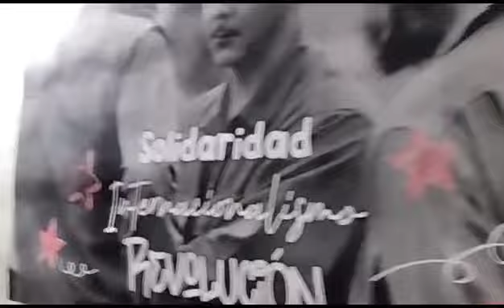Cuba No está Sola. Exigimos el fin del Bloqueo